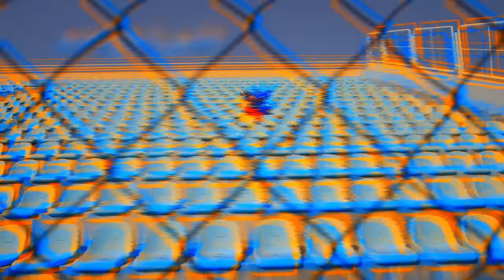Rabih Rahal - Hkili Ma3 Albik [Official Music Video] / ربيع رحال - حكيلي مع قلبك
Composer: Fares Iskandar
Lyricist: Fares Iskandar
Arranger: Omar Sabbagh
Director: Karam N. Karam
Produced by: Humanagement